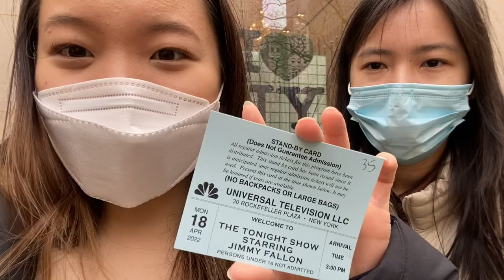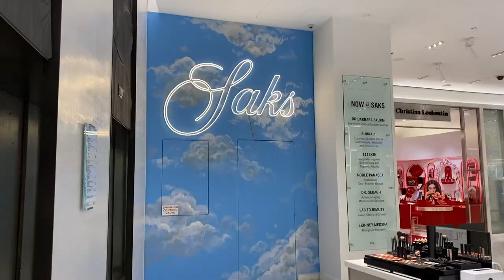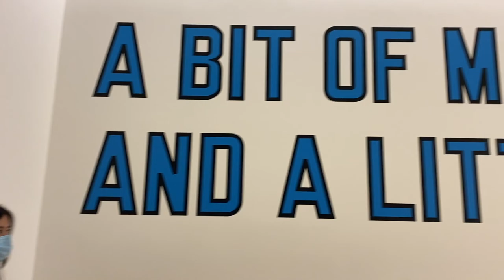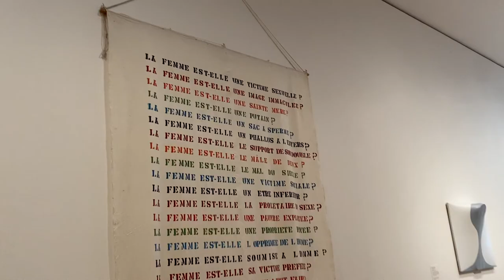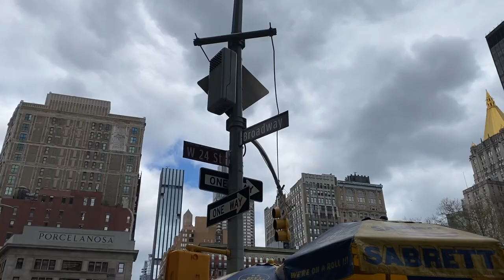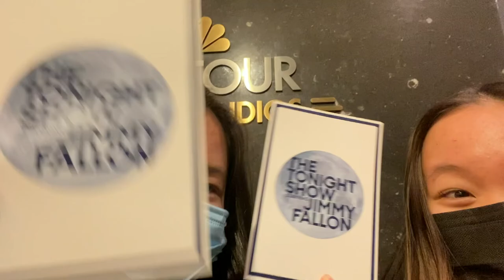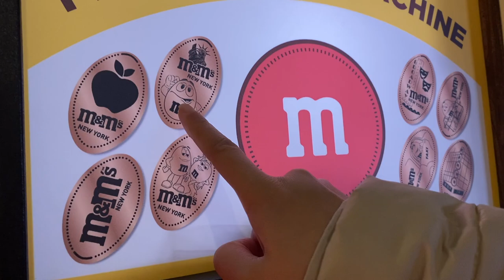NYC Day 3 and 4: The Jimmy Fallon Standby Saga